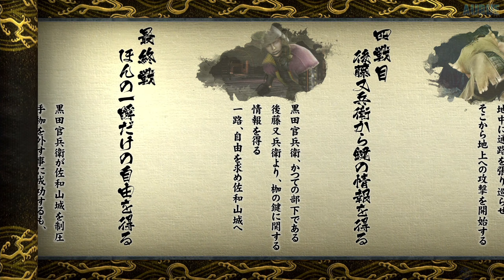Sengoku BASARA 4 Sumeragi - Kuroda Kanbei Drama Route Playthrough [PS4 Pro]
Sengoku BASARA 4 Sumeragi (戦国BASARA4皇) - Kuroda Kanbei (黒田官兵衛)
Drama Route Playthrough [PS4 Pro/PlayStation 4 Pro]

GAME INFO
Name: Sengoku BASARA 4 Sumeragi (戦国BASARA4皇)
Developer: Capcom
Publisher: Capcom
Platforms: PlayStation 3, PlayStation 4
Release Date: July 23, 2015